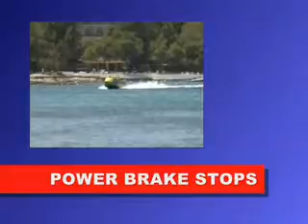TWISTER JET IBIZA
Twister jet Ibiza.The Roller Coaster of the sea. The ONLY jet boat in Ibiza able to do 180º,270º,370º SPINS, Power Brake Stops & Wave Jumping. Feel the new Jet speedboat experience in Es Poueto beach, San Antonio bay (IBIZA).
La Montaña rusa del mar. El único barco de Ibiza capaz de realizar trompos de 180º,270º y 360º, frenadas brutales y saltos con las olas. Siente la nueva experiencia del Jet Boat en la playa de ES POUET en la bahía de San Antonio (IBIZA). Más info